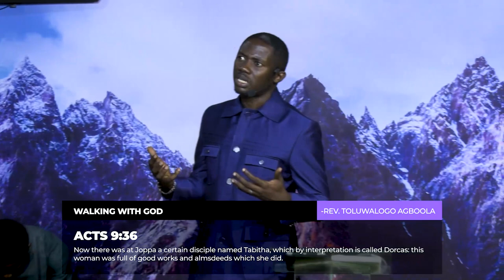Walking With God Series PT 1 (I) - Rev'd Tolu Agboola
The Reverend Toluwalogo Agboola is a servant of the Lord Jesus, he is an anointed Minister and Revelational teacher of the word with a mandate of Raising Fiery Worshippers. He is the Set man of His Worship Christian Network, Ogbomoso, Oyo State, Nigeria. He is known for his love towards the body of Christ and commitment to Biblical truth.